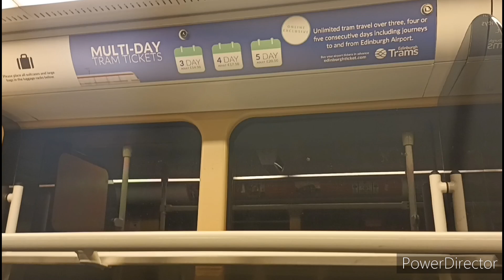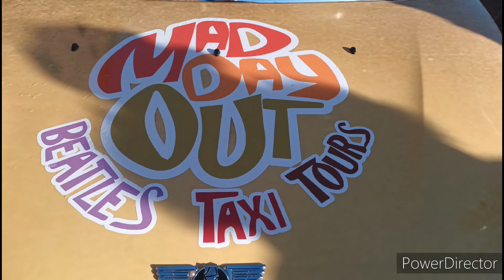Edinburgh train to Liverpool